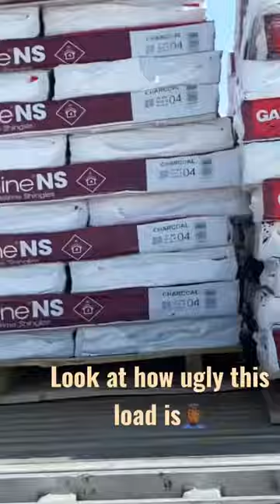HomeDepot loads are horrible